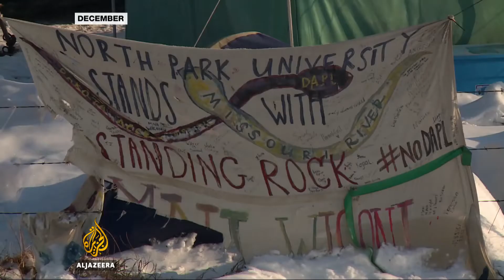Standing Rock Protests slowly fading